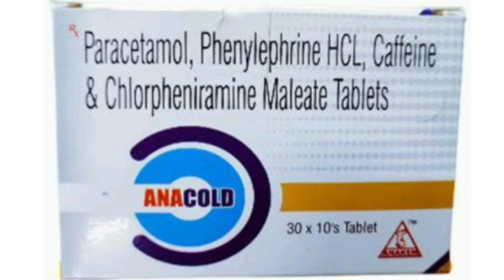ANACOLD Tablets Paracetamol, Phenylephrine HCL, Caffeine & Chlorpheniramine Maleate Tablets